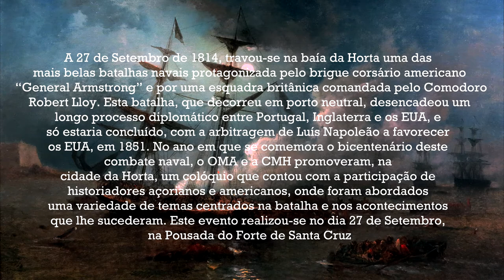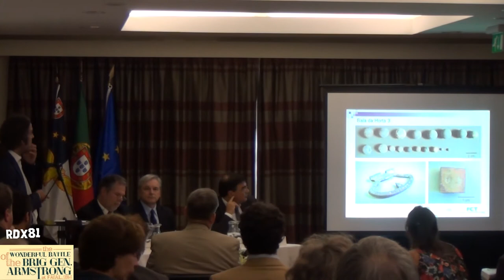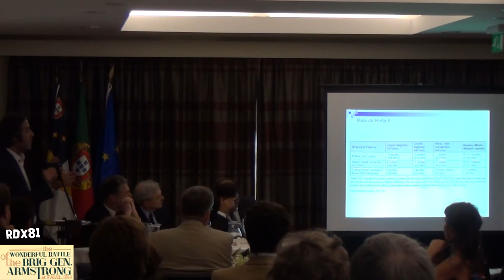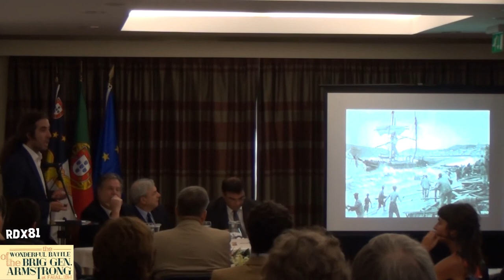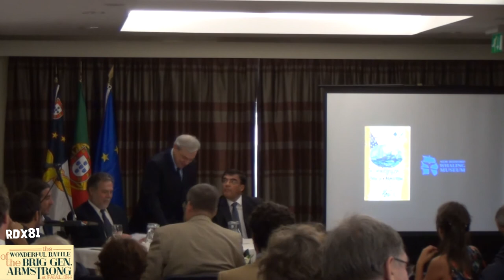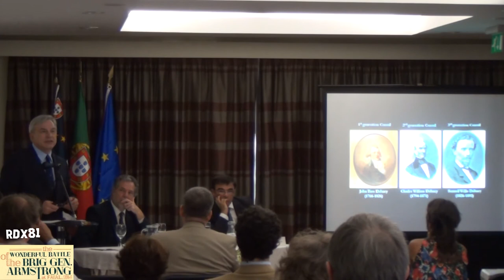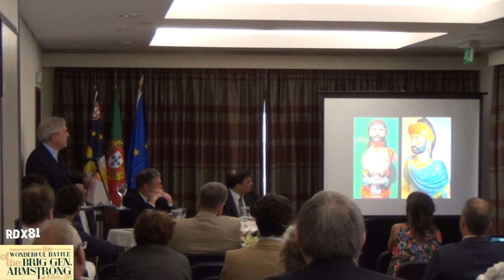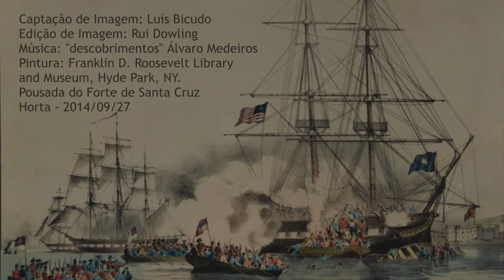Colóquio Bicentenário Combate Naval Brig Gen. Armstrong, Faial (1814-2014) | 2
Reid and his men watched as the British retreated to the Carnation, which then sailed to join the larger ships of the squadron. In the light of the nearly full moon, the Americans saw the British ships put out more boats evidently in preparation for another attack. Reid responded by ordering his men to warp the schooner even closer to the fort. As they did so, resetting their anchor and springs, locals began to gather to watch the show.

Consul Dabney meanwhile sent his son Charles to the Portuguese authorities to insist they do something. The younger Dabney suggested to the governor that, because his garrison could not, or would not, stand up to a British assault, 32 American sailors who happened to be in port be allowed to reinforce the crew of the General Armstrong. The governor refused, saying that it would violate the neutrality of the harbor just as surely as a British attack, and instead dispatched an emissary to Captain Lloyd to insist that he respect that neutrality.8